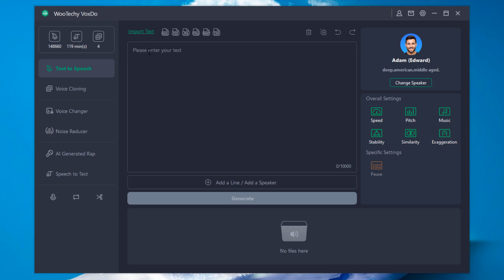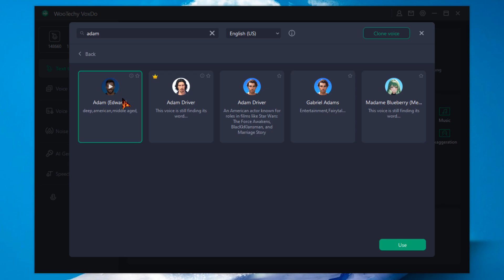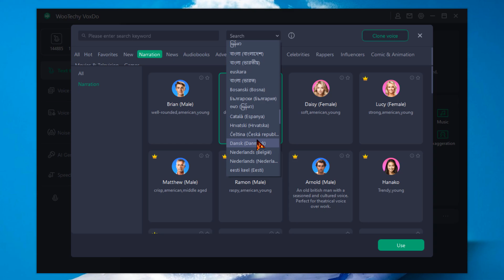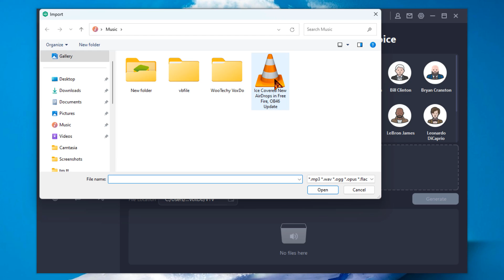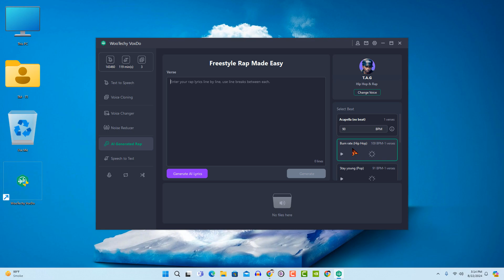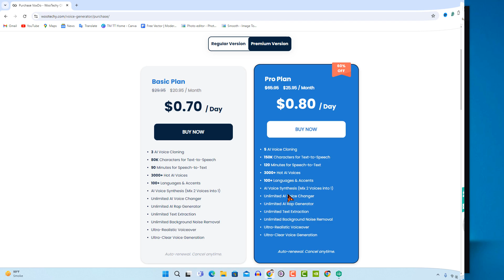Change Your Text into Popular Voices With Just 1 Click | YouTube Automation By Wootechy VoxDo | Ai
✅ In this video, You'll Learn About "Change Your Text into Popular Voices With Just 1 Click | YouTube Automation By Wootechy VoxDo | Ai"

Key Features of VoxDo AI Text To Speech:
3000+ realistic AI voices in 100+ languages & accents, AI Voice Cloning, and read 3 sentences to clone your voice. AI Voice Changer to change your voice into any character's voice, All-in-One Toolkit that includes Speech to Text, Video to Audio, AI Rap Generator, etc. You can use this TTS for YouTube automation.

TimeStamps ⏳
0:00 Topics Covered in this Video
0:25 Intro
0:32 Wootechy VoxDo Complete Setup Guide
1:00 Ai Text to Speech
3:10 Ai Voice Cloning
3:27 Ai Voice Changer
3:48 Noise Reducer
4:25 Ai Generated Rap
4:37 Ai Speech to Text
4:48 All in One Tool Kit For Audio Editing
5:03 Wootechy VoxDo Giveaway
5:20 Outro

► How to Change Voice in Free Fire Like Raistar | Best Ai Voice Changer For All PC Emulators Free Fire

► (New) Best Real Time Ai Voice Changer for Gaming & Live Streaming | Ai Voice Changer For PC

Processor: DELL Core i5 (2.50 GHz) Quad-Core Processor
PC: 6th Generation (4 Logical Processor)
Storage: 256 GB SSD & 1TB HardDrive
Monitor: 23-inch LCD (60 Hz)
Ram: 8GB Ram (DDR4)